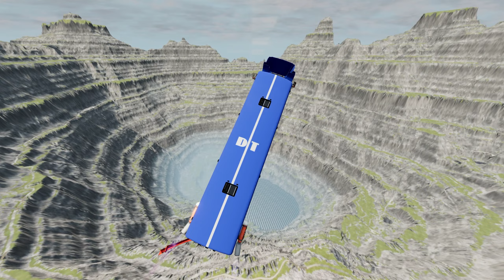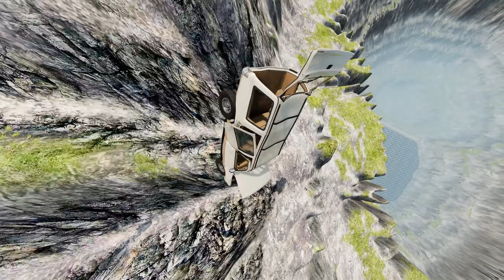Insane Crash Compilation #74- BeamNG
Insane Crash Compilation #50- BeamNG
Insane Crashes in BeamNG Drive